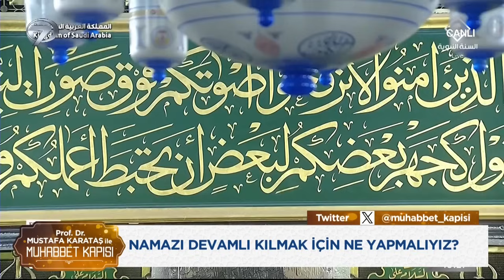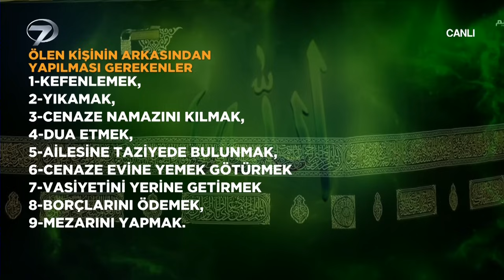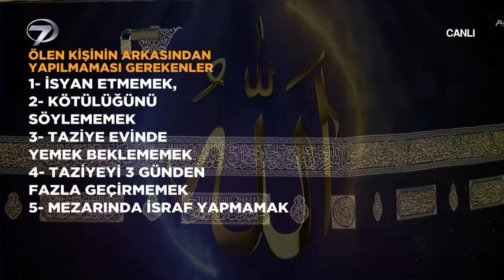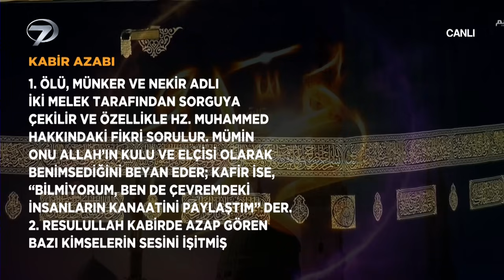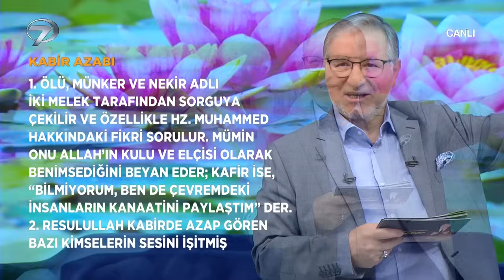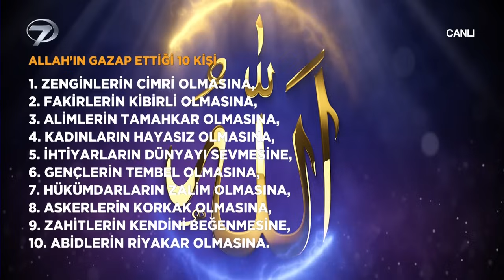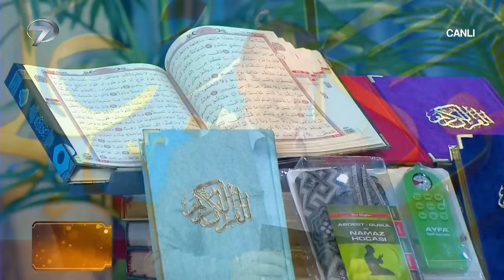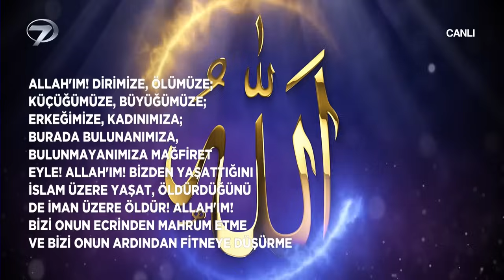Prof. Dr. Mustafa Karataş ile Muhabbet Kapısı - 23 Haziran 2024